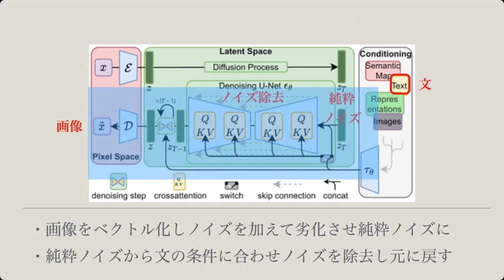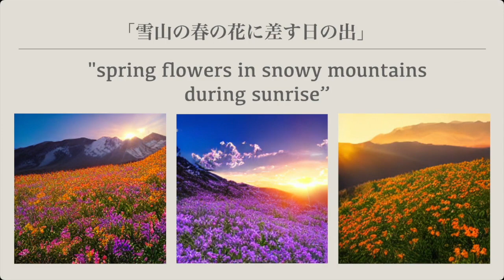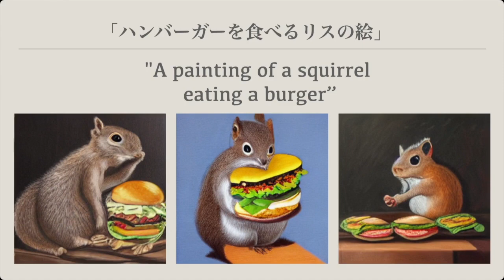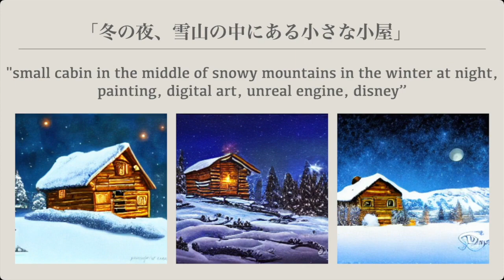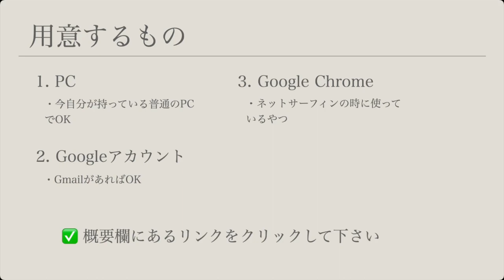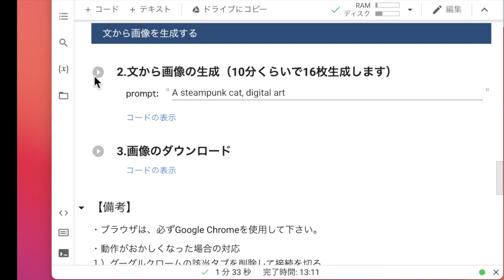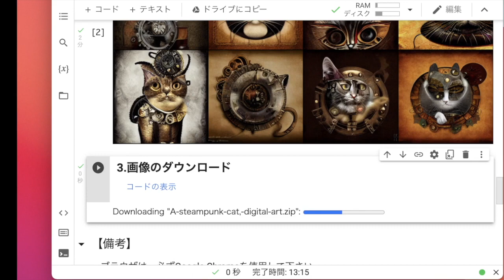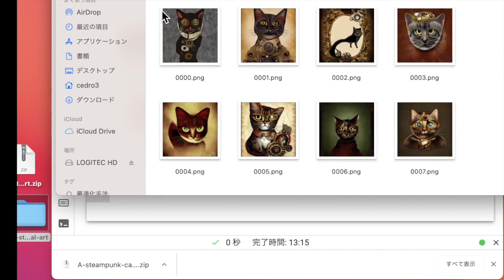【文から画像を生成する２】ディープラーニング・カフェ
下記のリンクをクリックすると、あなたのPCでディープラーニングが動かせます

今回ご紹介するのは、英語の文を入力すると、それっぽい画像を生成するディープラーニングです。このタイプのモデルは以前にもご紹介しましたが、今回のモデルは以前のものとは全く異なる技術を使っていて、表現力や生成スピードが大幅に改善されていますので、ぜひお楽しみに。